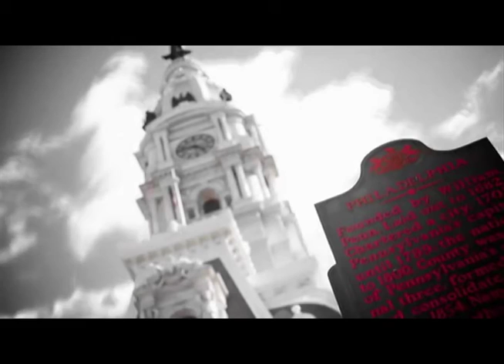Temple Men's Basketball 2014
Just made a video to support Temple Owls!!!
Lets go Owls!!!